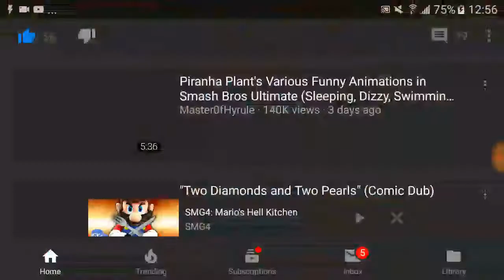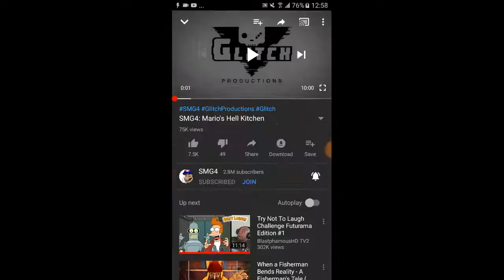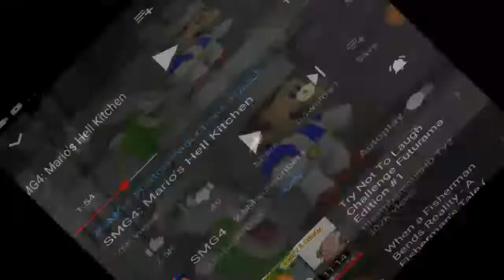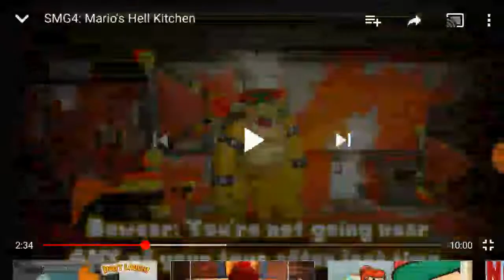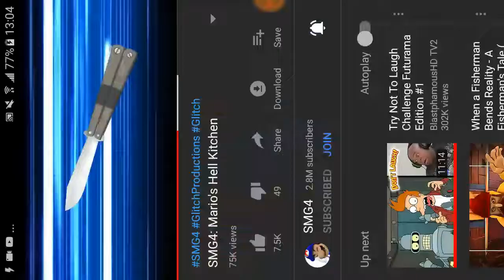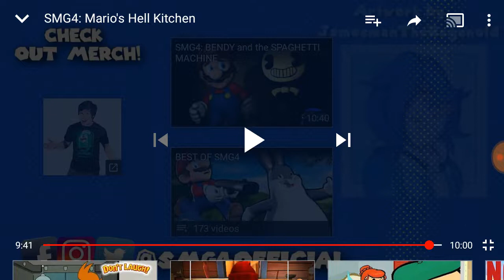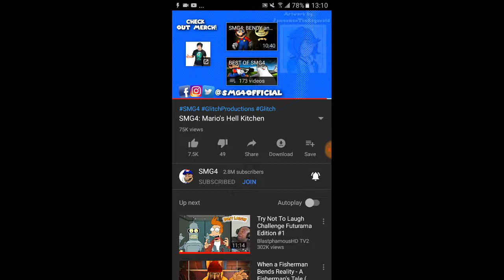TIME TO COOK!- Reacting to: "SMG4: Mario's Hell Kitchen"